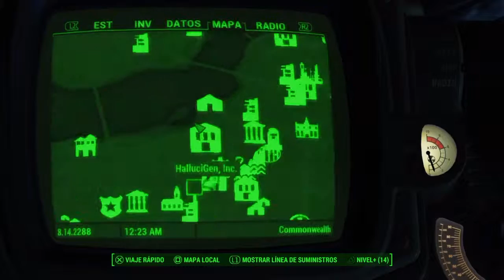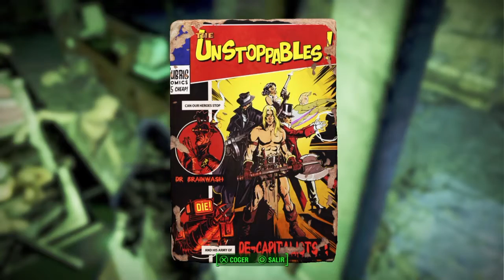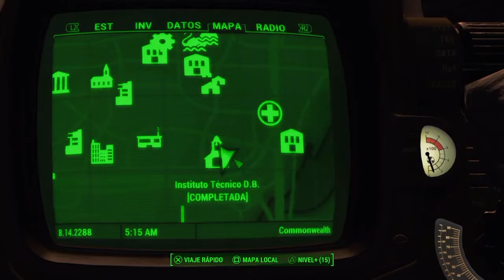Fallout 4 Localizacion Revistas Imparables